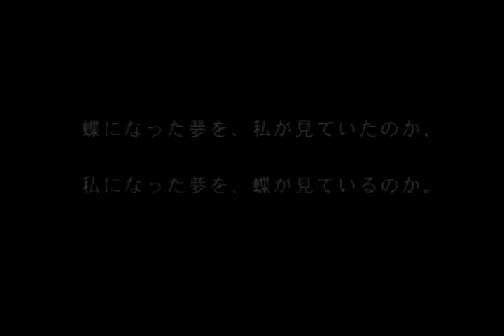PS 女神異聞録ペルソナ OP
▽▼「モンスターのもとねた」▼▽